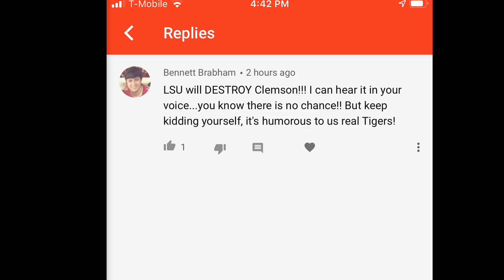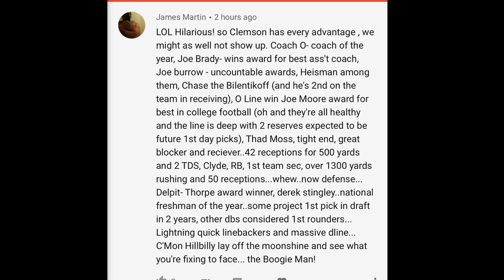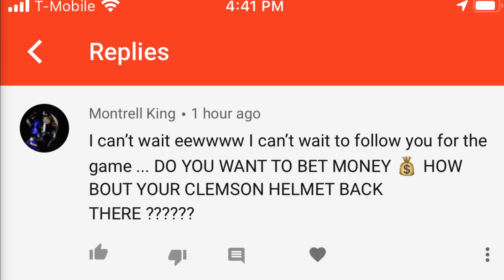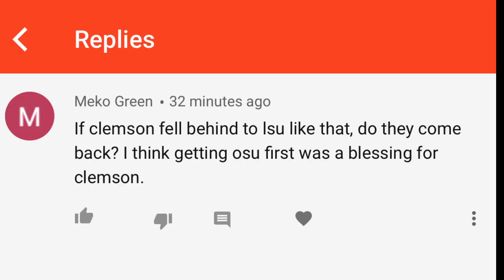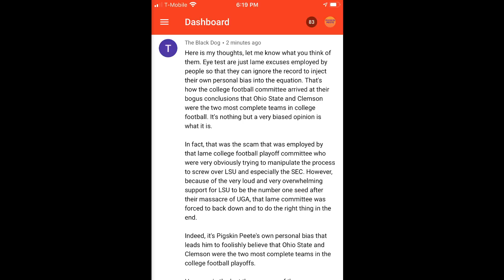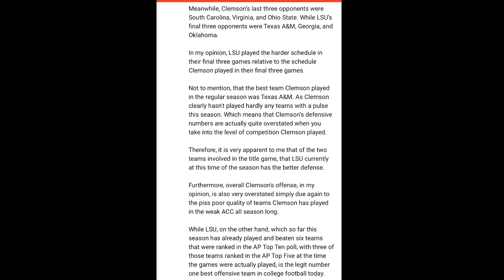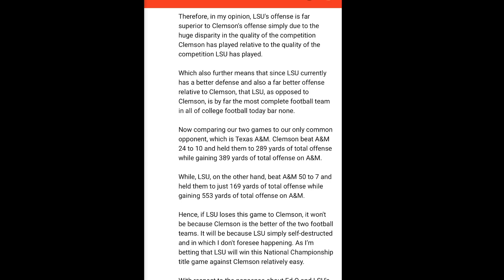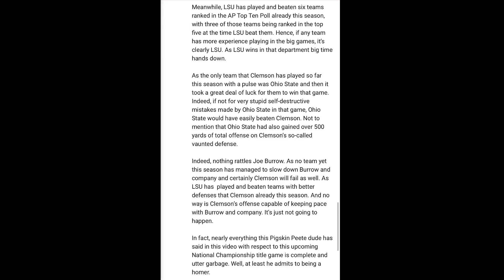LSU Fan Comments | Clemson vs LSU 2020 Natty Game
Clemson fans get your “Cycling Out” Tshirts and Hoodies by clicking Available in muliple colors and sizes. Go Tigers

Pigskin Peete is a Clemson, and Carolina Panthers fanatic!  He covers college football and NFL year round!  His opinions do not reflect the opions of anyone who has any sense whatsoever!  if you get offended by his opinion too bad!

Support a great cause and have fun wagering on football by clicking here! BETNOW EU

Follow him on Twitter @PeetePigskin